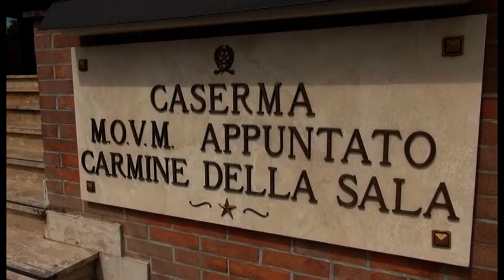Arezzo. Festa dell'Arma dei Carabinieri per i 204 anni della fondazione